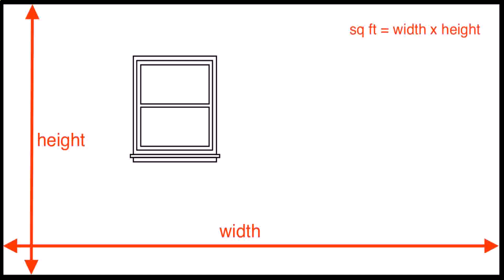435 Square Feet House Plans